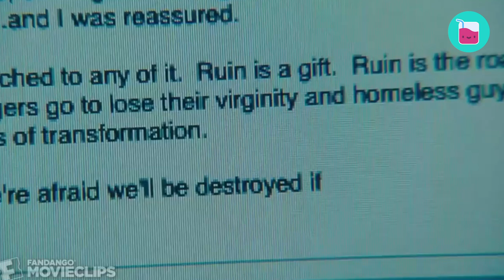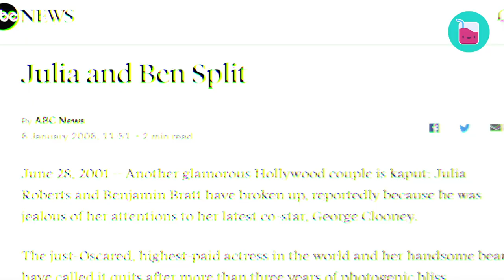How Julia Roberts Really Met Her Husband: Scandal Alert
She's the pretty woman that smiled and dazzled her way into all of our hearts. However, Julia Roberts has done some not-so-pretty things in the name of love. Today, the actress is married to the father of her three children, Daniel Moder, and while they're busy living their happily-ever-after, things didn't start out that way. In fact, things started in a rather scandalous manner for the couple. And by scandalous, we mean the adulterous kind.

0:00 No control over her first relationship
2:52 Was the split as amicable as they said?
4:11 Fell in love despite not being single
6:31 Meeting Danny was ‘seismic shift’

Did A Secret Affair Bring Julia Roberts True Love? | Rumour Juice